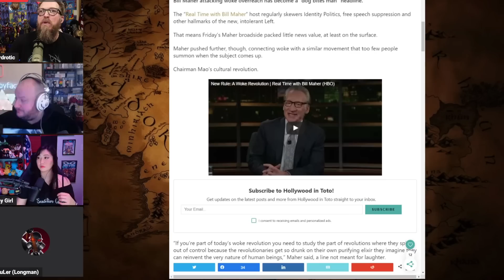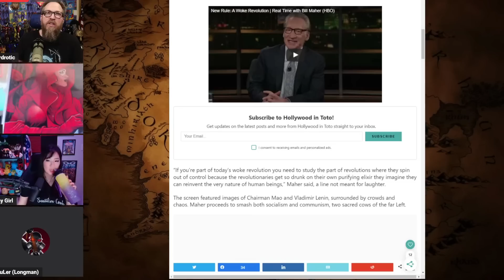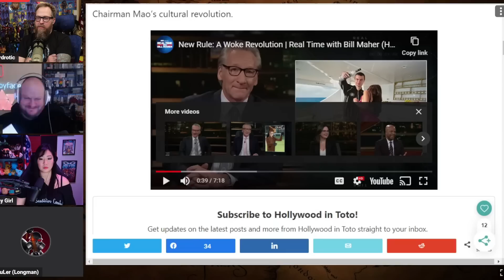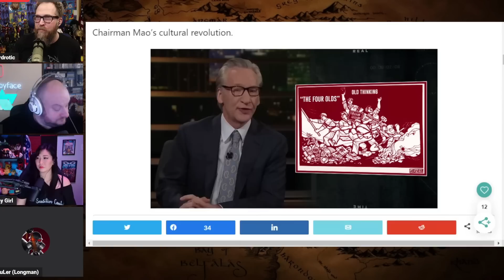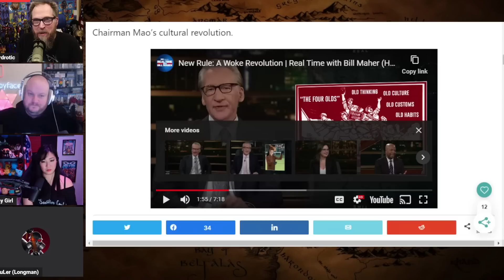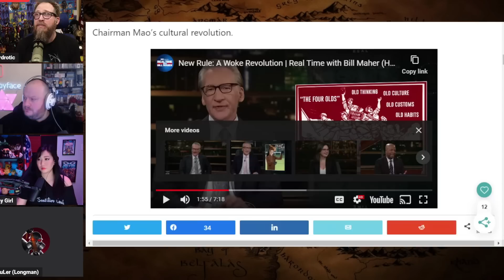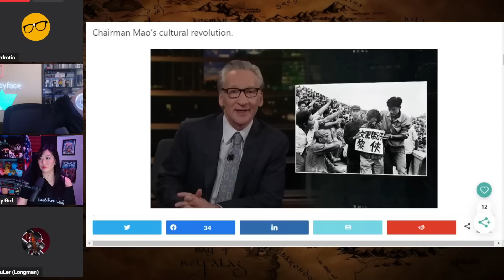This Needs To Stop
Featuring AZ @HeelvsBabyface & @MauLerYT